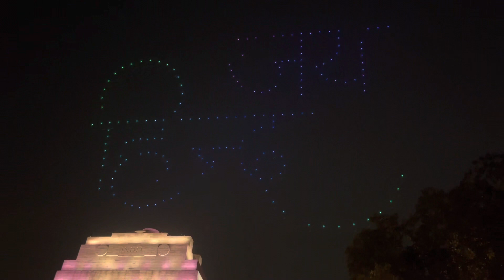Drone Show at India Gate ! Amazing Sky Show ! Central Vista !